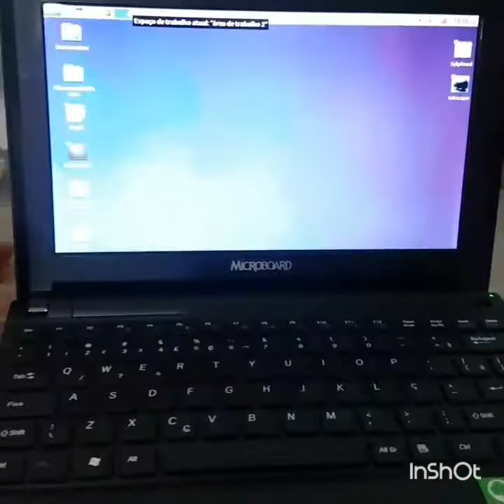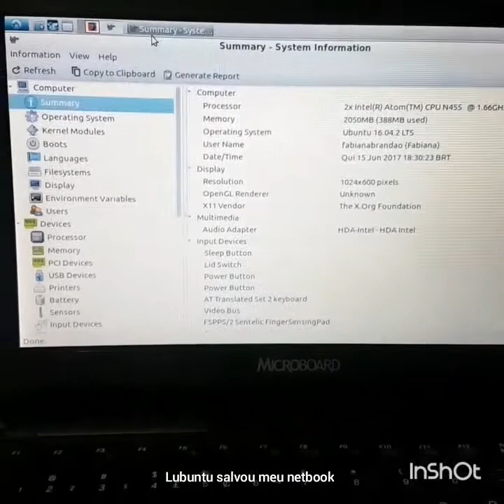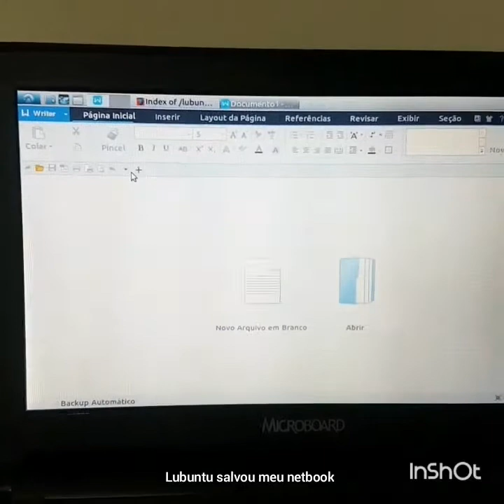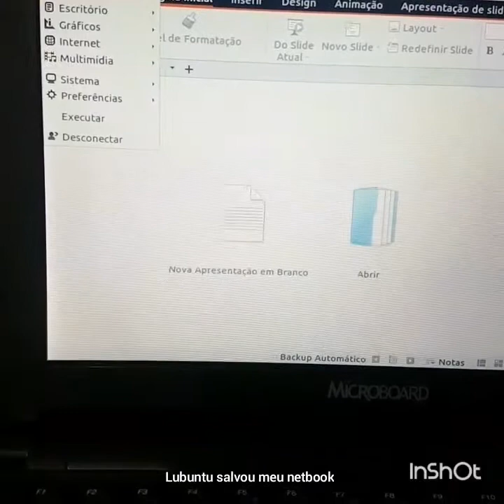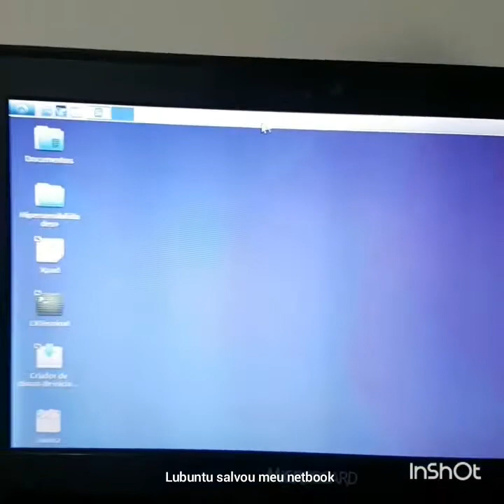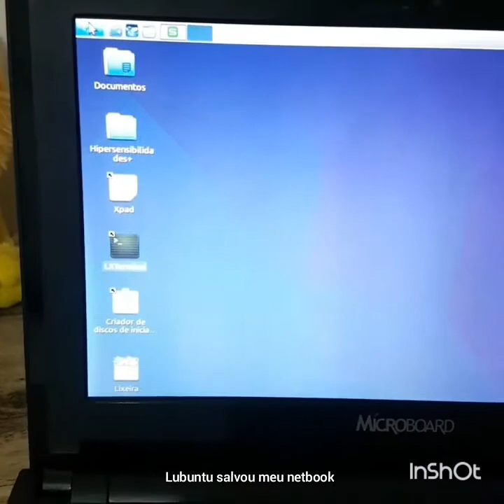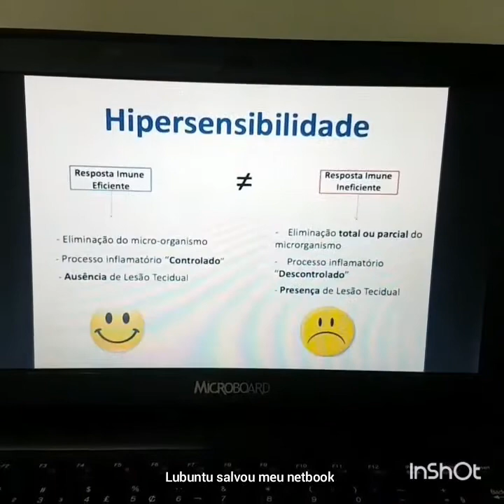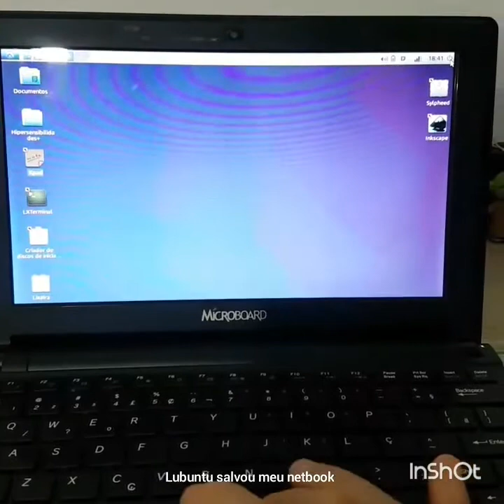Linux Lubuntu ressuscitou meu netbook!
Vc tem um netbook em casa que nao usa mais oq é lento? Ou Vc tem um PC bem fraco em casa e pensa que nao dá mais pra trabalhar nele? Vc acha linux difícil de usar? Este vídeo vai mudar sua opinião. Lubuntu é uma distro da Linux, super leve e fácil de usar que vai trazer seu Pc a vida novamente. Garanto que vc vai amar usar linux.